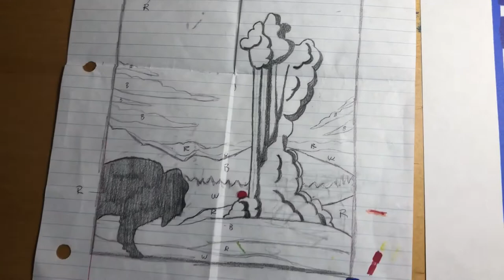WYOMING: Timelapse Drawing